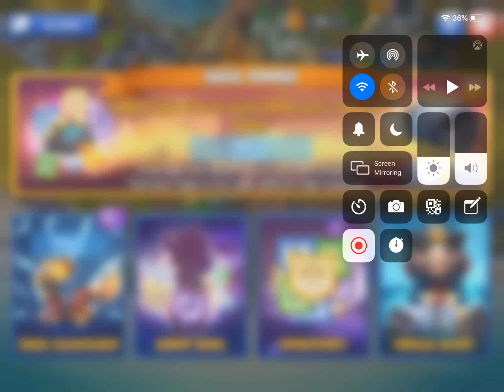Dragon Mania Legends - Sigil Campaign Ep. 1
My first episode of playing Dragon Mania Legends' Sigil Campaign.